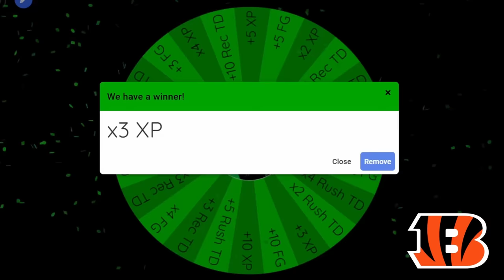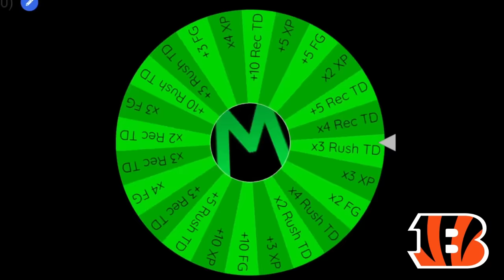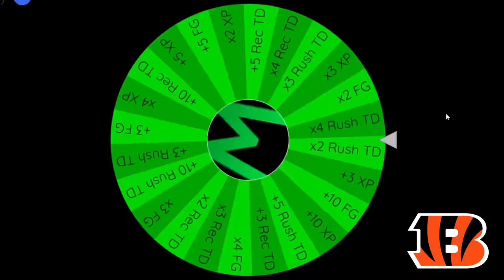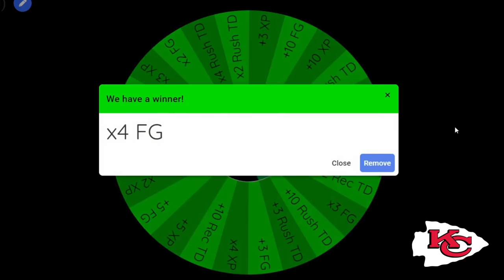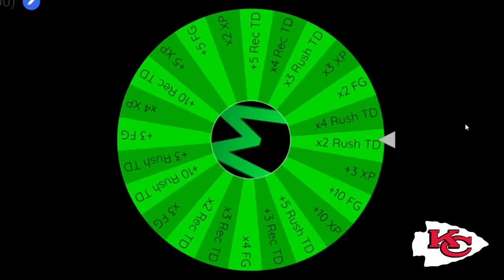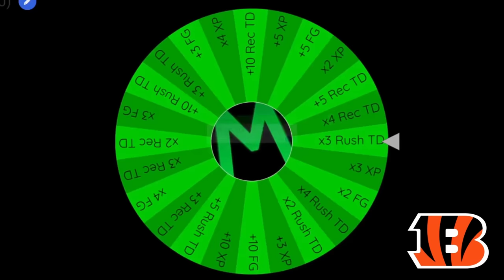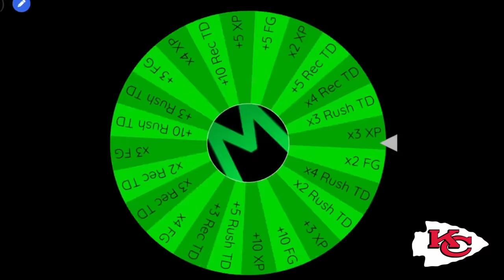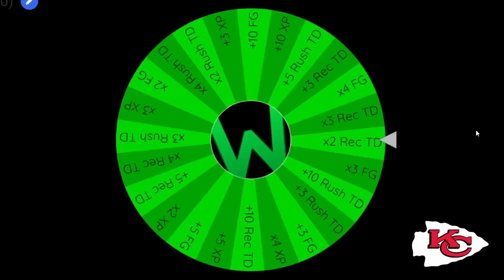First to Score 1000 Points Wins! (Madden 23)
Welcome back to Deansworld!

Today, the Chiefs and Bengals will play in a simulation game to see who can score 1000 points first. Who do you got?